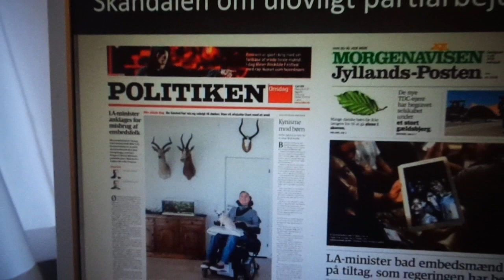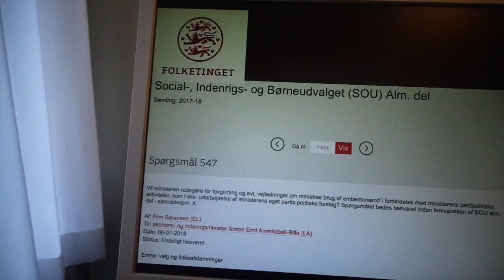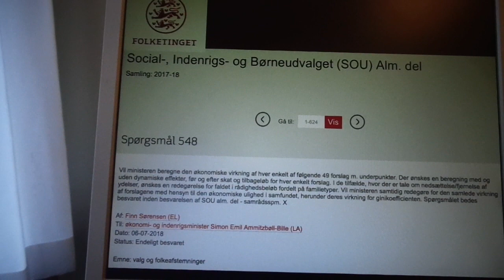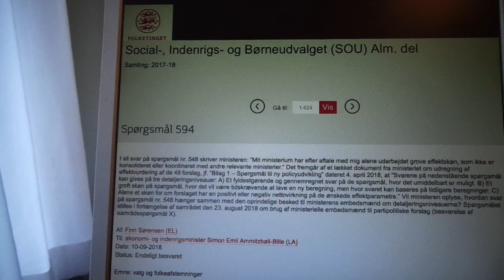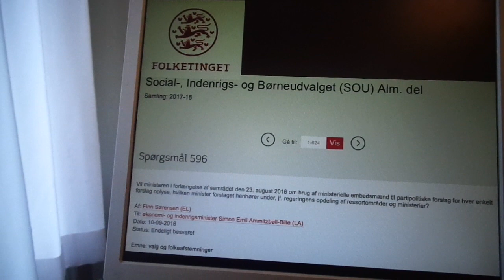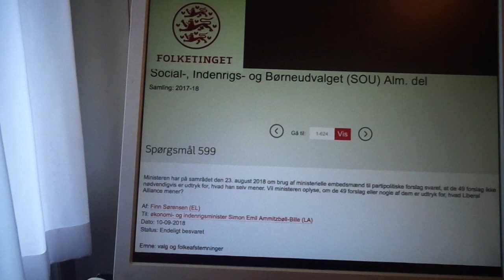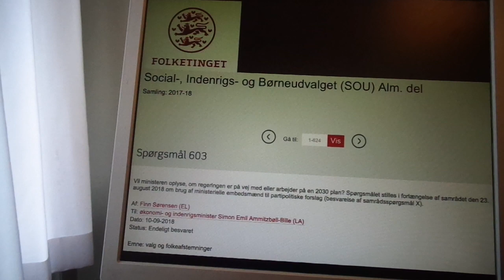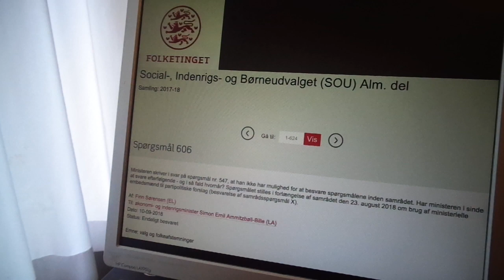'Ulovligt partiarbejde'-skandalen: Martin Ulrik Jensen, Sophus Garfiel & Simon Emil Ammitzbøll-Bille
Det ulovlige partiarbejde blev anmodet af Simon Emil Ammitzbøll-Bille / Liberal Alliance.

Følgende embedsmænd valgte - i strid med deres embedspligter, jf. Kodeks VII - at udføre det ulovlige partiarbejde:

Andre involverede embedsmænd: Departementschef i Statsministeriet Christian Kettel Thomsen, ØIM's pressechef Mette Gerlach, Hans B. Thomsen, Christina Ekmann, Mette Dige Rønholt, Kristine Queitsch mfl.

§ 20-spørgsmål S 904 Om anvendelse af embedsmænd.
Af: Christine Antorini (S)
Til: Statsminister Lars Løkke Rasmussen (V)
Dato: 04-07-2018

Spørgsmålets ordlyd:
Er statsministeren enig i, at økonomi- og indenrigsministerens anvendelse af sit embedsværk til partipolitisk aktivitet er »fuldstændigt inden for bogen«, som ministeren selv mener?

Skriftlig begrundelse:
Spørgsmålene referer til artikler i henholdsvis JyllandsPosten og Politiken den 4. juli 2018.

§ 20-spørgsmål S 905 Om anvendelse af embedsmænd.
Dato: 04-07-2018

Spørgsmålets ordlyd:
Hvordan stemmer økonomi- og indenrigsministerens anvendelse af embedsmænd til at svare på partipolitiske spørgsmål overens med »Kodex VII«, hvoraf det fremgår, at embedsmænd ikke må bistå deres minister i rent partipolitiske aktiviteter?

Af: Finn Sørensen (EL)
Til: økonomi- og indenrigsminister Simon Emil Ammitzbøll-Bille (LA)
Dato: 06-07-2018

Mener ministeren, at han lever op til sine forpligtelser som minister, når han sætter ministeriets embedsmænd til foretage beregninger på politiske forslag, som er droppet af regeringen? Der henvises bl.a. til artiklerne ”En lækket mail, liberale idéer og en minister, der vil være rustet til tænderne” bragt i JP den 3. juli 2018 og ”Minister anklages for at misbruge sine embedsfolk til at lave LA-politik” bragt i Politiken den 4. juli 2018.

Vil ministeren redegøre for lovgivning og evt. vejledninger om ministres brug af embedsmænd i forbindelse med ministerens partipolitiske aktiviteter, som f.eks. udarbejdelse af ministerens eget partis politiske forslag? Spørgsmålet bedes besvaret inden besvarelsen af SOU alm. del - samrådsspm. X

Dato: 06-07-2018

Vil ministeren redegøre for, om medarbejdere i Økonomi- og Indenrigsministeriet i forbindelse med beregningerne af effekten af de 49 forslag fik at vide af en af deres overordnede, at det skulle holdes internt i ministeriet, og at andre ministerier således ikke skulle briefes om arbejdet? Spørgsmålet stilles som opfølgning på åbent samråd den 23. august 2018 (besvarelse af samrådsspørgsmål X).

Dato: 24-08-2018